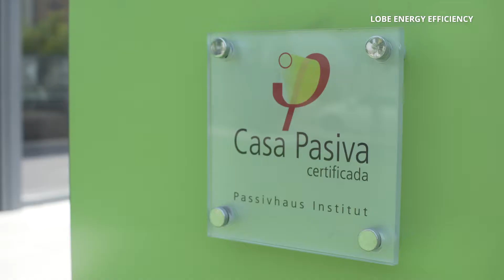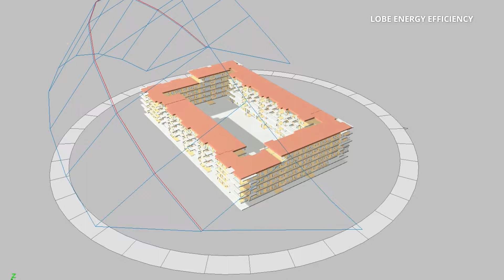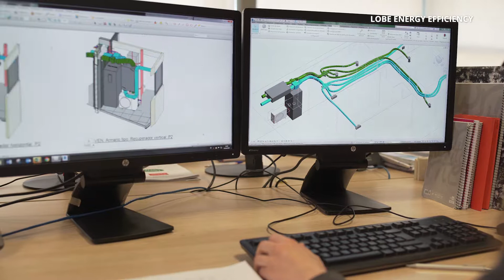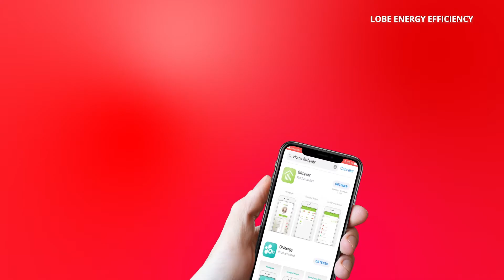INSIDE Grupo LOBE: ENERGY EFFICENCY